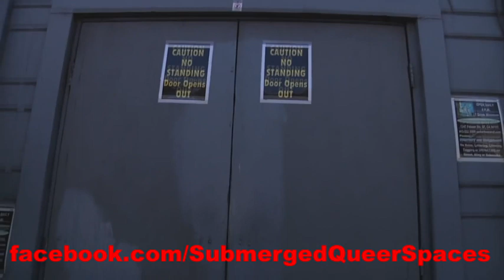Jack Curtis Dubowsky on GayBarchives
EPISODE FOURTEEN: Submerged Queer Spaces
In this episode of the GayBarchives Podcast we chat with Jack Curtis Dubowsky about gay history from San Francisco and his feature film Submerged Queer Spaces. ilovegaybars gaybarchives lgbthistory For more videos and podcasts visit GayBarchives.com or join the FB group